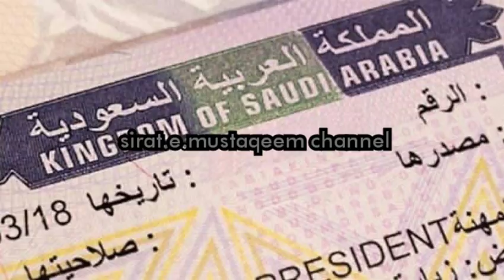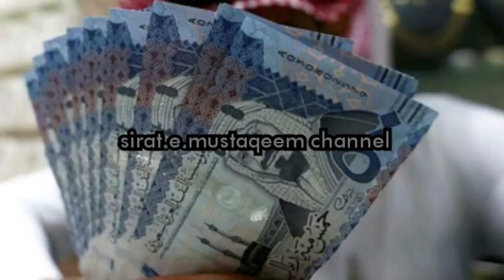Breaking news from jawazat and ministry of labour.